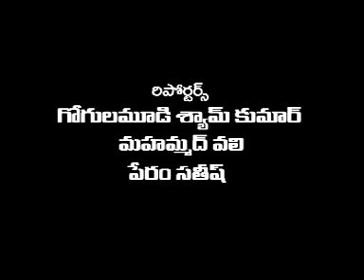asnnews channel 20-12-18-news